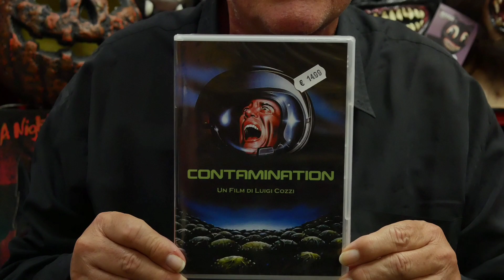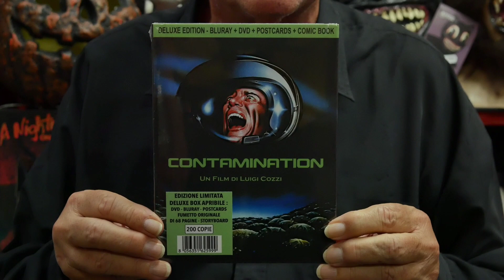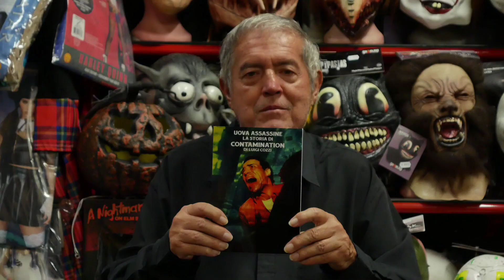CONTAMINATION Edizione Italiana Presentazione di Luigi Cozzi (Rustblade Records)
CONTAMINATION Presentazione di Luigi Cozzi al profondorossostore